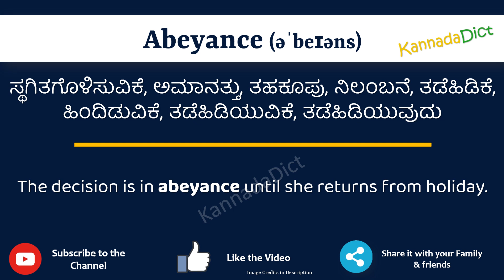Abeyance Meaning in Kannada | Abeyance in Kannada Dictionary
In this video, we will understand the meaning of Abeyance in Kannada and learn the pronunciation of Abeyance in Kannada.

 That is, you will understand Abeyance meaning in Kannada as well as how to speak Abeyance in Kannada,

What is the proper way to speak Abeyance in Kannada?

So, Let’s learn the word Abeyance in Kannada in just one minute.

Let’s, understands Abeyance examples in Kannada